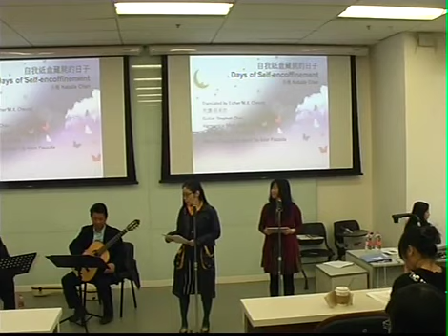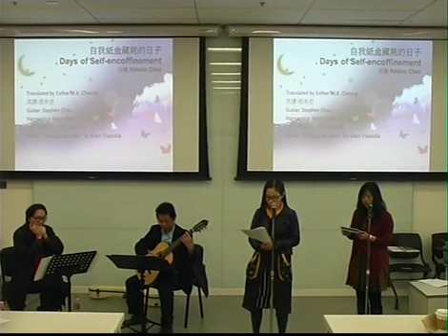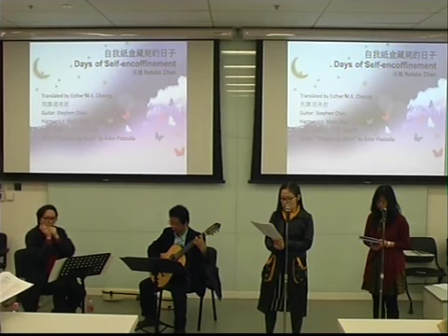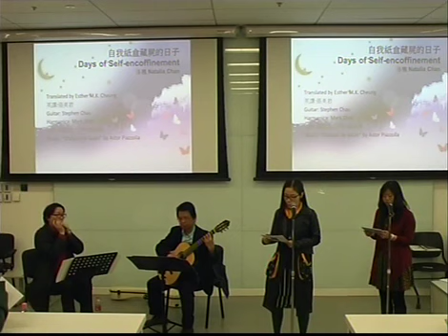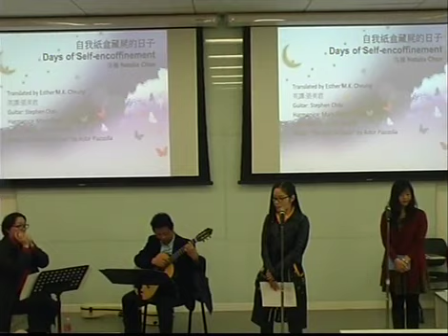自我紙盒藏屍的日子 Days of Self-encoffinment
〈自我紙盒藏屍的日子〉"Days of Self-encoffinement"
作者 Author：洛楓／陳少紅博士 Dr. Natalia Chan
英譯 English translation：張美君博士 Dr. Esther M.K. Cheung
朗誦 Recitation：洛楓 Dr. Natalia Chan; 張美君博士 Dr. Esther M.K. Cheung
演奏 Music performance：周啟良 Stephen Chau (結他 guitar); 陳錦樂 March Chan (口琴 harmonica)
樂曲 Music： "Chiqulin de Bacin" by Astor Piazzolla

與洛楓談城說愛：中英詩歌朗誦音樂表演
Meeting Hong Kong Poet Natalia Chan: A Bilingual Music Poetry Performance
2 March 2013
2:00-4:30 pm
CPD-2.19, Centennial Campus, University of Hong Kong